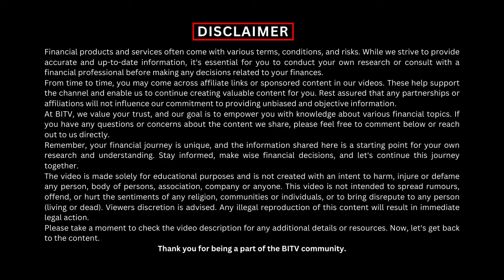Journey of Mr. Rakesh Kumar from First Grade Officer to Executive Director of LIC | HINDI | BITV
Journey of Mr. Rakesh Kumar from First Grade Officer to Executive Director of LIC
Follow the remarkable journey of Mr. Rakesh Kumar, from a compassionate social worker in his school days to ascending the ranks to become an Executive Director. Starting as a First Grade Officer after clearing the LIC exam, he navigated through diverse roles in sales, IT, marketing, vigilance, and more. With resilience and determination, he tackled numerous challenges, honed his skills in talent management and training, ultimately culminating in his prestigious role as an Executive Director.
Click on the Below link to Join BITV Vip Community for daily Free insights on finance and insurance :
what is daring?
Insurance Advisor
International Advisor
Insurance Insights
Insurance Expert
Success Story
Insurance Career
Financial Advisory
Career Path
Life Lessons
Insurance World
Insurance Industry